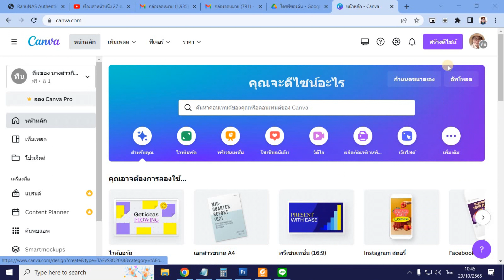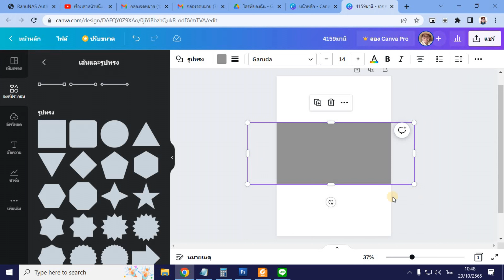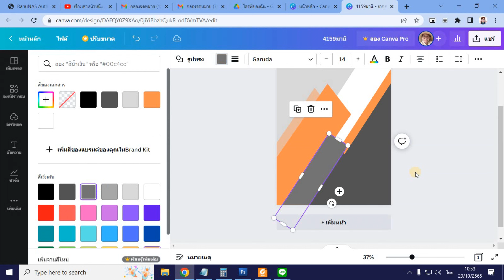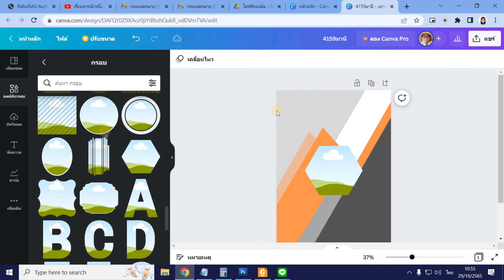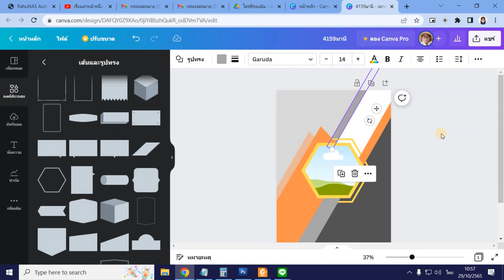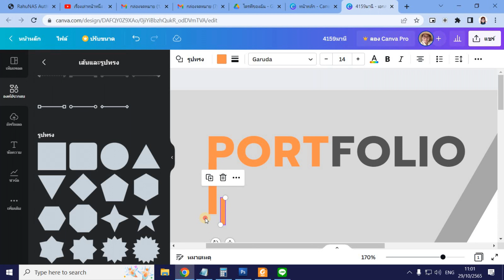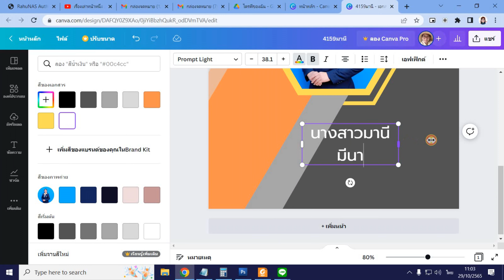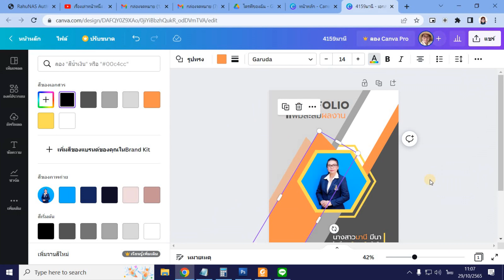สอนสร้างปกแฟ้มสะสมผลงานด้วย Canva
Life of Riley โดย Kevin MacLeod ได้รับอนุญาตภายใต้ใบอนุญาต ครีเอทีฟคอมมอนส์แบบระบุแหล่งที่มา 4.0